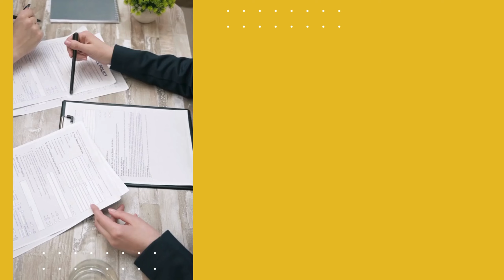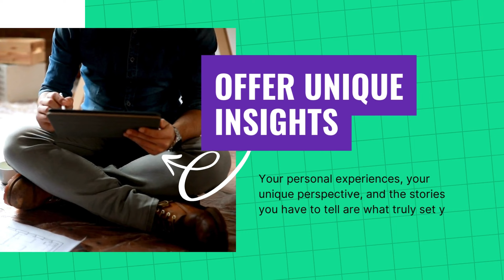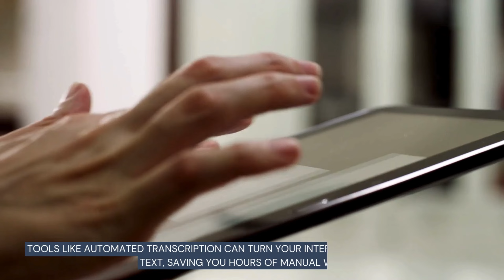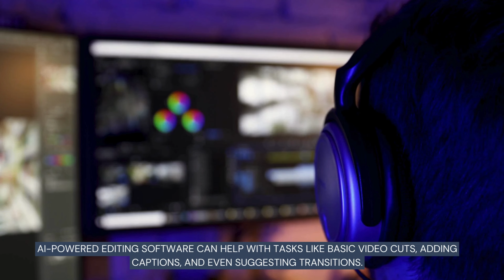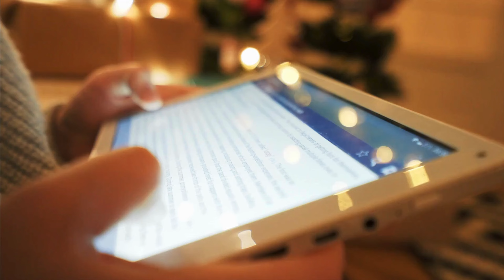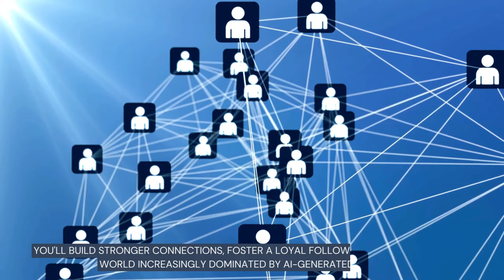Creating Human-Centric Content in the Age of AI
In this video, we're tackling a topic that's increasingly relevant as technology continues to evolve: How to maintain a human touch in your content while leveraging the power of artificial intelligence (AI).

As AI becomes more integrated into our content creation processes, from writing and editing to audience analysis and personalized recommendations, there's a growing risk of losing the authentic, human elements that truly connect with people. But here's the good news: AI doesn't have to be the enemy. In fact, when used wisely, it can be a powerful ally in enhancing your creative process without compromising the personal touch that makes your content unique.

𝙄𝙣 𝙩𝙝𝙞𝙨 𝙫𝙞𝙙𝙚𝙤, 𝙬𝙚’𝙡𝙡 𝙘𝙤𝙫𝙚𝙧:
1. 𝙏𝙝𝙚 𝙄𝙢𝙥𝙤𝙧𝙩𝙖𝙣𝙘𝙚 𝙤𝙛 𝙃𝙪𝙢𝙖𝙣-𝘾𝙚𝙣𝙩𝙧𝙞𝙘 𝘾𝙤𝙣𝙩𝙚𝙣𝙩:
Discover why maintaining a human connection is more vital than ever in the age of AI. We’ll explore how people relate to authentic experiences and why sharing your voice, struggles, and triumphs can create deeper connections with your audience.

2.  𝙃𝙤𝙬 𝘼𝙄 𝘾𝙖𝙣 𝙀𝙣𝙝𝙖𝙣𝙘𝙚, 𝙉𝙤𝙩 𝙍𝙚𝙥𝙡𝙖𝙘𝙚, 𝙔𝙤𝙪𝙧 𝘾𝙧𝙚𝙖𝙩𝙞𝙫𝙞𝙩𝙮:
Learn how to utilize AI tools for research, data analysis, and content optimization while ensuring that your unique perspective and voice remain front and center. We’ll share practical examples of how AI can streamline your workflow, giving you more time to focus on the creative aspects of content creation.
3. 𝘼𝙘𝙩𝙞𝙤𝙣𝙖𝙗𝙡𝙚 𝙏𝙞𝙥𝙨 𝙛𝙤𝙧 𝘾𝙧𝙚𝙖𝙩𝙞𝙣𝙜 𝘼𝙪𝙩𝙝𝙚𝙣𝙩𝙞𝙘 𝘾𝙤𝙣𝙩𝙚𝙣𝙩:
Get inspired by actionable strategies that will help you craft content that resonates on a human level. From storytelling and personal anecdotes to embracing imperfections and engaging with your audience, these tips will help you stand out in a digital landscape where AI-generated content is becoming the norm.
4. 𝘽𝙖𝙡𝙖𝙣𝙘𝙞𝙣𝙜 𝘼𝙄 𝙀𝙛𝙛𝙞𝙘𝙞𝙚𝙣𝙘𝙮 𝙬𝙞𝙩𝙝 𝙃𝙪𝙢𝙖𝙣 𝘼𝙪𝙩𝙝𝙚𝙣𝙩𝙞𝙘𝙞𝙩𝙮:
Discover how to strike the right balance between using AI for efficiency and ensuring your content remains relatable and real. We’ll discuss the importance of using AI as a tool to enhance, not replace, the human elements that make your content engaging.

𝙒𝙝𝙮 𝙔𝙤𝙪 𝙎𝙝𝙤𝙪𝙡𝙙 𝙒𝙖𝙩𝙘𝙝:
This video is perfect for content creators, marketers, and anyone looking to improve their digital presence while keeping their content authentic and human-centric. Whether you're a seasoned professional or just starting your journey in content creation, you’ll walk away with valuable insights and practical tips that you can apply immediately to your work.

𝘿𝙤𝙣’𝙩 𝙈𝙞𝙨𝙨 𝙊𝙪𝙩:
If you’re passionate about creating content that not only performs well but also resonates with your audience on a deeper level, make sure to watch this video until the end.

𝙒𝙝𝙖𝙩 𝙔𝙤𝙪 𝘾𝙖𝙣 𝘿𝙤 𝙉𝙚𝙭𝙩:
How are you incorporating AI into your content creation process, and what are your favorite ways to keep your content human-centric? We’d love to hear from you.

We regularly share exclusive insights, tips, and updates to help you elevate your content creation game.